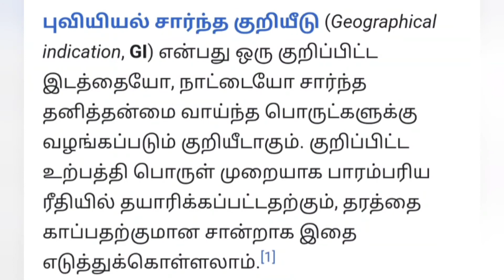Madurai Malli| why Madurai malli is famous|govind's kutty stories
the major jasmine Flower producer in India is Madurai city Tamilnadu, Madurai Malli got GI certified for its 🌸🌺🌻🌹🌷🌼💐 flowers.

madurai jasmine flower
gi certified jasmine flower